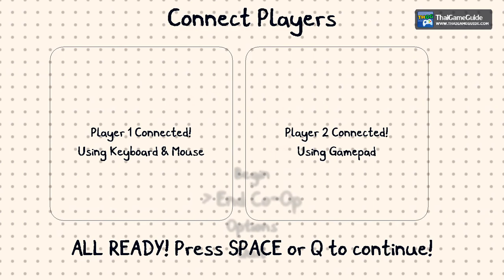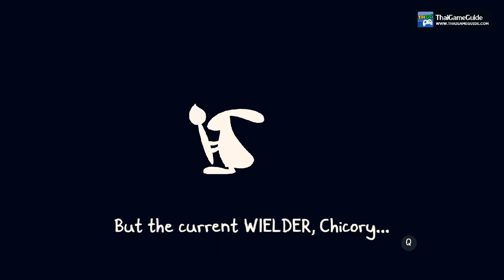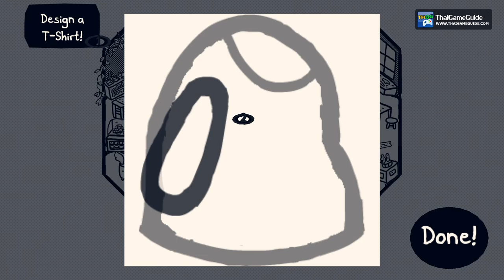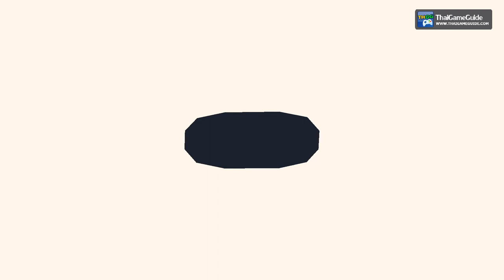Chicory: A Colorful Tale (Demo) [Local Co-op Share Screen] : Co-op Campaign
You're a dog wielding a magic brush! Use painting powers to explore, solve puzzles and make friends in this top-town adventure game. From creators on Wandersong + Celeste.

►►► THAIGAMEGUIDE ◄◄◄